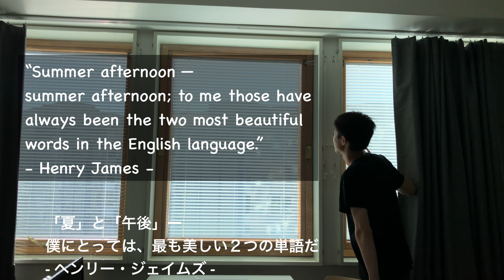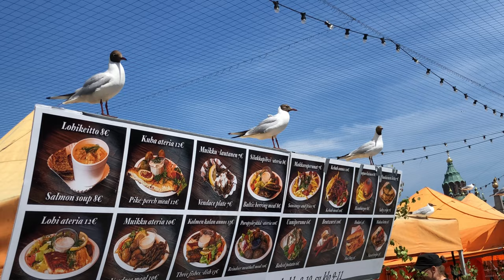Summer Afternoon in Helsinki, FINLAND🇫🇮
Summer is the best season in Finland. I went out to several different spots in Helsinki in the afternoon to film how people are enjoying this beautiful summer in my city, Helsinki.

DJI Osmo action
Comica Vlogging kit